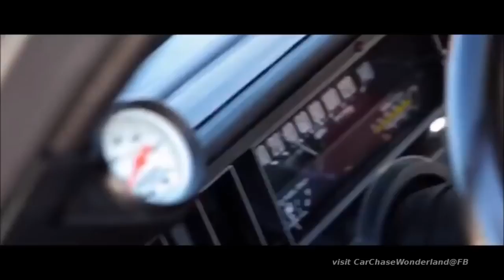'55 Chevy Bel Air in Born to Race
1955 Chevrolet Bel Air, 1987 Buick Grand National in
Born to Race, 2011 AA